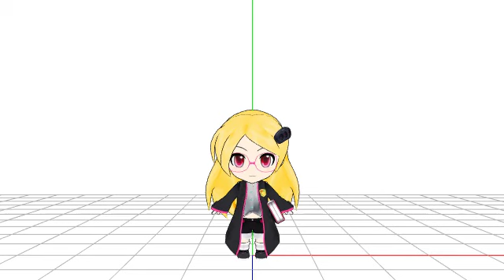(test)MMD MegaDrive01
MMDのテスト。「HisCoool! セハガール」の二頭身のメガドライブを。